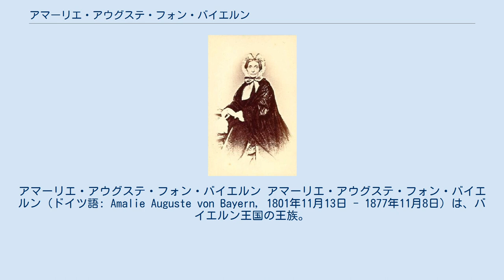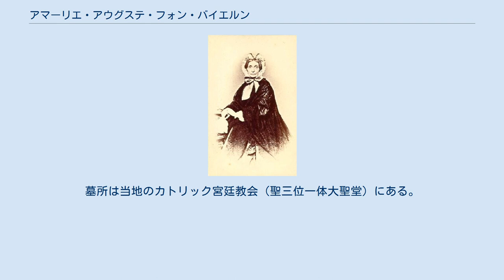アマーリエ・アウグステ・フォン・バイエルン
アマーリエ・アウグステ・フォン・バイエルン アマーリエ・アウグステ・フォン・バイエルン（ドイツ語: Amalie Auguste von Bayern, 1801年11月13日 - 1877年11月8日）は、バイエルン王国の王族。
バイエルン王マクシミリアン1世の五女で、ザクセン王ヨハンの妃となった。
 1801年11月13日、バイエルン選帝侯マクシミリアン4世ヨーゼフ（後のバイエルン王マクシミリアン1世）とその2度目の妃であったバーデン＝ドゥルラハ辺境伯世子カール・ルートヴィヒの娘カロリーネの間に次女としてミュンヘンで生まれた。
なお姉のエリーザベト（プロイセン王フリードリヒ・ヴィルヘルム4世妃）とは双子であった。
 アマーリエ・アウグステは1822年11月21日にドレスデンでザクセン王子ヨハンと結婚し、1854年に夫の即位により王妃となった。
なお、妹マリア・アンナはヨハンの兄で先代の王フリードリヒ・アウグスト2世の後妻、また父方の伯母アマーリエは初代ザクセン王フリードリヒ・アウグスト1世の妃であった。
 1877年11月8日、アマーリエ・アウグステはドレスデンで死去した。
墓所は当地のカトリック宮廷教会（聖三位一体大聖堂）にある。
 夫であるザクセン王ヨハンとの間には、以下の3男6女をもうけた。